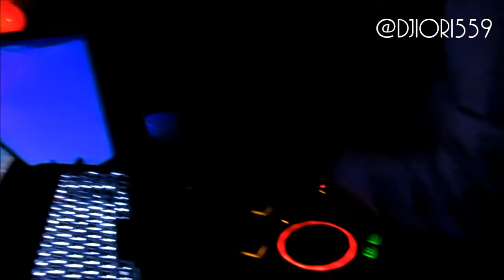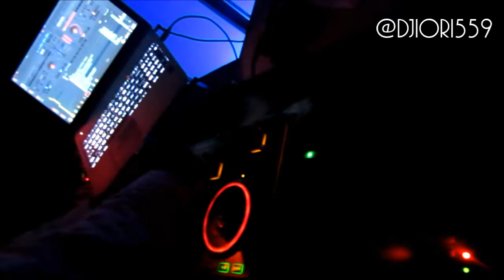BAUTIZO&BIRTHDAY PARTY | DJ GIG LOG | CARLOS MARTINEZ DJ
UN EVENTO MAS, OTRO CLIENTE SATISFECHO :D
ESPERO QUE ESTE VIDEO SEA DE SU AGRADO :)
SONIDO SCORPION Y DJ IORI EN LAS MEZCLAS
DESDE NORTE CAROLINA PARA TODO EL MUNDO